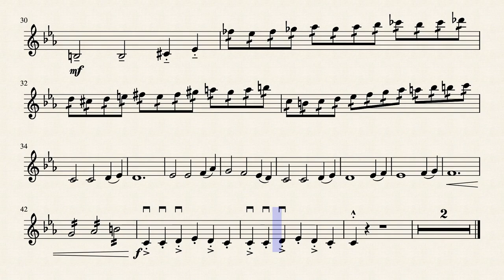Broken Vessel (Hollow Knight) - Violin Solo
My solo violin arrangement of the musical piece by Christopher Larkin "Broken Vessel" from Hollow Knight.